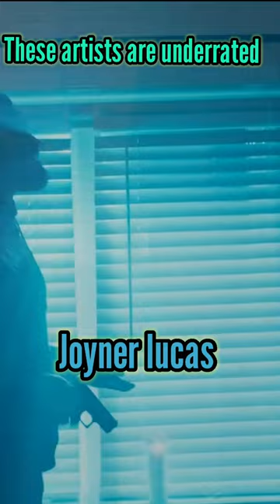Are these artists underrated?